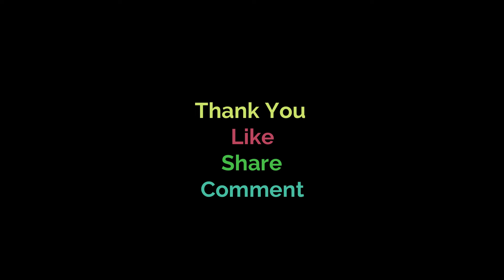Mirchi masala curry. బిర్యానీలోకి, పులావ్ లోకి, పూరి లోకి కూడా ఎంతో బాగుండే మిర్చి మసాలా కర్రీ.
మిరపకాయలతో ఎక్కువగా చేసుకుంటాం కదా అలా కాకుండా ఇలా మసాలా కర్రీ చేసుకుంటే చాలా బాగుంటుంది. ఎప్పుడు చేసుకునే ఖుర్మా కాకుండా ఇలా మిరపకాయలతో మసాలా కర్రీ చేసుకుంటే కొత్తగా వెరైటీగా ఉంటుంది.